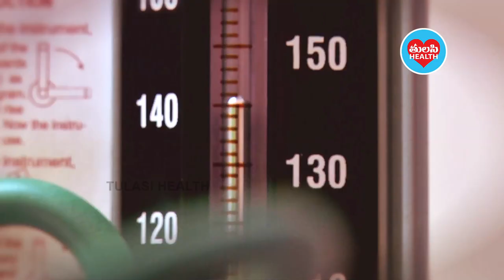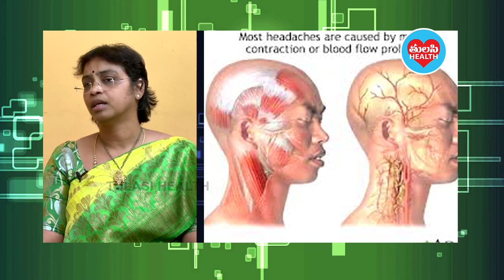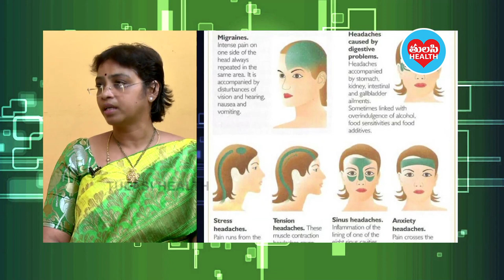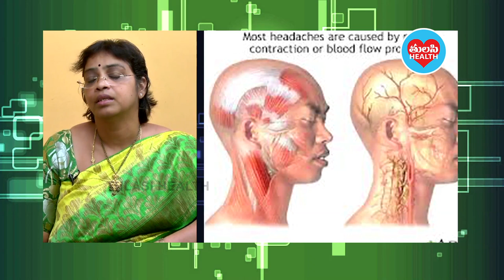నరాల సమస్యలు - వాటి పరిష్కార మార్గాలు గురించి డా. పోకల విజయలక్ష్మి గారితో - Part 1 - Tulasi Health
Watch:  Tips for nerves health by Dr. Pokala Vijayalakshmi.
నరాల సమస్యలు- వాటి పరిష్కార మార్గాలు గురించి dr. పోకల విజయలక్ష్మి గారితో

Dr. Pokala Vijayalakshmi gives health tips for healty nervers. She explains the reasons, symptoms and cure for migraine, different types of headaches and seizures
Dr. Pokala Vijayalakshmi
MD, DM (Neuro)
Medisys Hospital
LB Nagar, Hyderabad